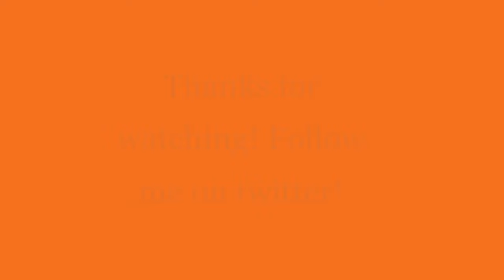Introducdeing my self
and don't forget to introduce your self! it gets better I promise...

just been going through a lot lately with my personal life..